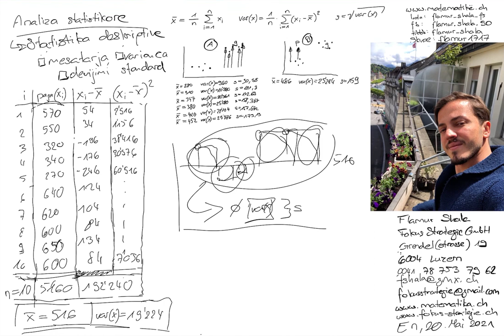Matematikë shqip: Statistika deskriptive 48: mesatarja, varianca & devijimi standard Flamur Shala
Skype: flamur1717